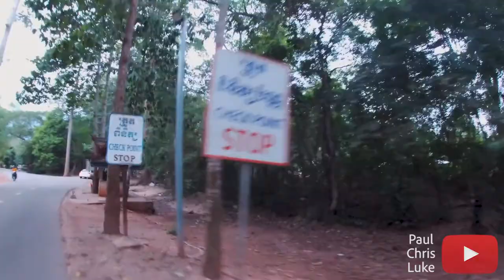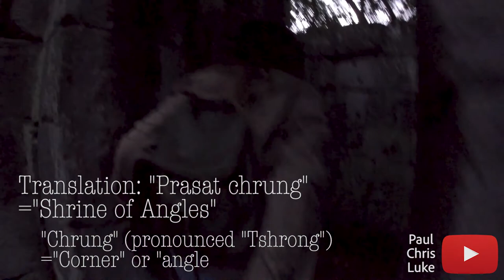Exploring secret temples of Angkor Thom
Today we checked out Prasat Chrung, one of four temples that stand at the corners of King Jayavarman VII's Angkor Thom. The North West temple, the one we ventured to today, was built between the 12th-13th century.

Waterfall ft. Panama

Damon Empero ft. Veronica
Vacation [ King Step Release ] | Tropical House | | No Copyright |

[Free] Travel Vlog Ethnic Asian Hip-Hop Beat Yoga Music/ Kicktracks & Bosnow - Down By The river